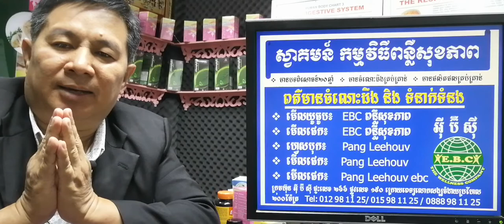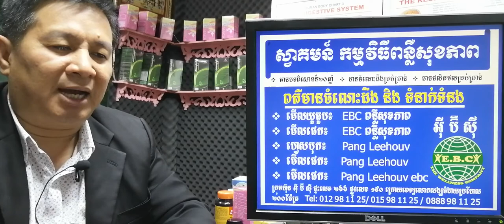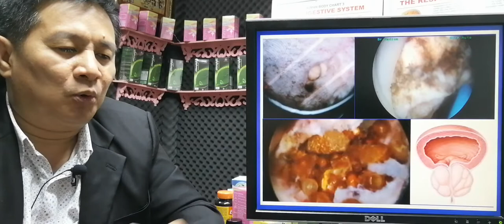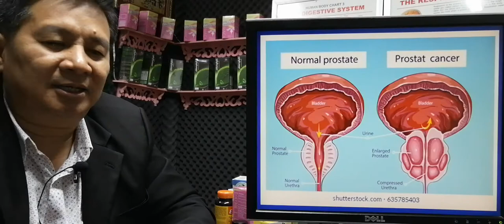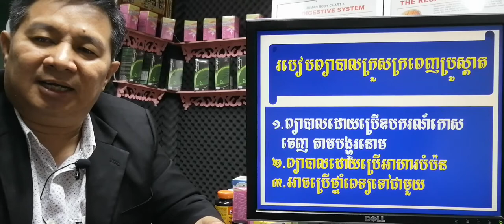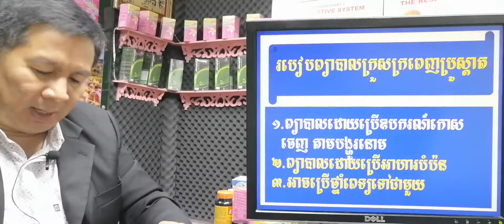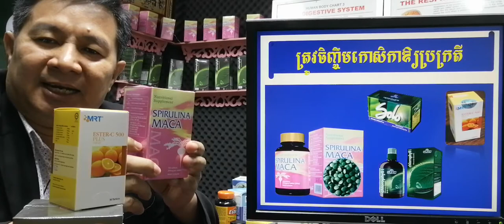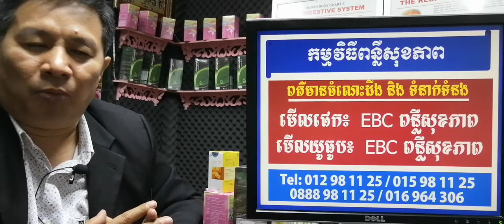EBC ពន្លឺសុខភាព - កំបោរក្រួសជាប់ក្រពេញប្រូស្តាត Prostate stone - English (Pang Leehouv)